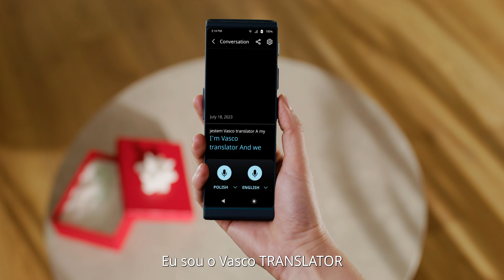Somos a Vasco e vamos ajudar a ultrapassar as barreiras linguísticas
Bem-vindo ao mundo da Vasco, onde a língua não é uma barreira. Somos uma empresa global com aproximadamente 200 pessoas dedicadas espalhadas por 20 países. O nosso espírito de equipa é o que alimenta o nosso sucesso, uma vez que reunimos especialistas em UX, linguística e no desenvolvimento de software. Com a nossa experiência, colmatamos sem problemas as falhas de comunicação através da tradução de 108 línguas, tornando o mundo um lugar mais conectado. Neste vídeo da empresa, nós vamos convidar os nossos clientes a conhecer os bastidores da Vasco. Desde as sessões de brainstorming que estimulam a criatividade até aos meticulosos processos de design que dão vida ao Vasco Translator, trabalhamos incansavelmente para redefinir a acessibilidade linguística. A nossa missão é derrubar as barreiras linguísticas e explorar um mundo onde a comunicação não tem limites. Aqui na Vasco, o nosso trabalho não é apenas um emprego; é uma jornada de crescimento, inovação e de fazer a diferença.